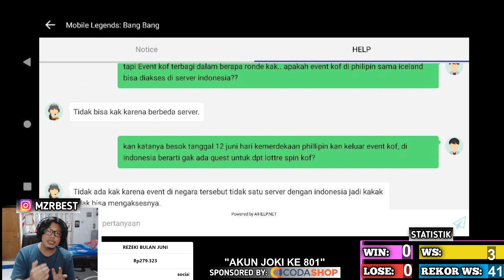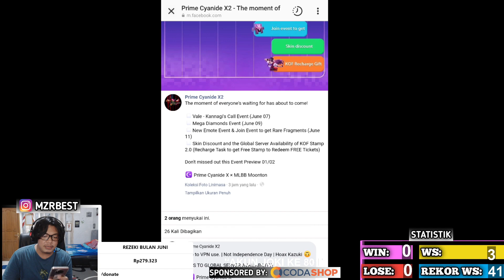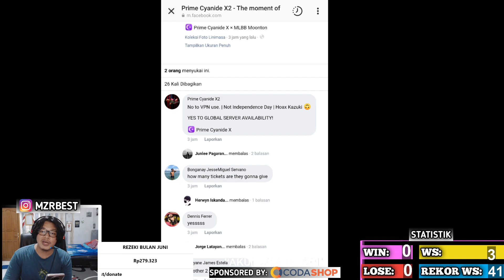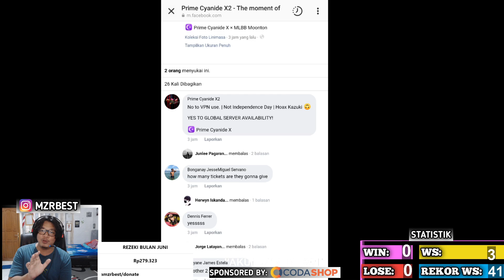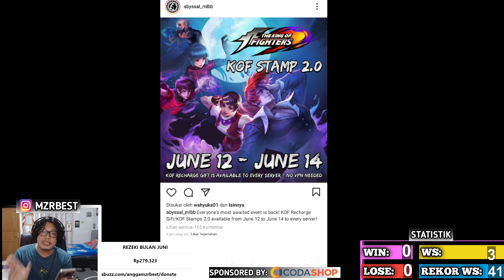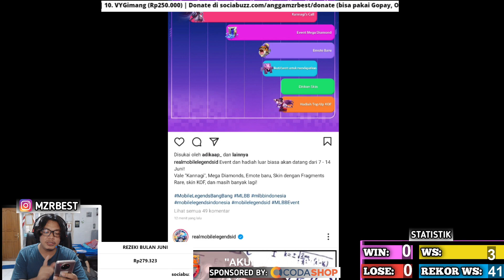RESMI ! EVENT KOF 2.0 RILIS TANGGAL 12JUNI-14JUNI DI SEMUA SERVER, INDONESIA KEBAGIAN !!!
follow Instagram angga mzrbest untuk dapet notif konten terbaru melalui story link swipe up

3. bank BCA 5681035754 a/n M IZZA RIZKI

INI DIA CARANYA MUNCULIN TOMBOL GANTI SERVER DAN BISA KE ORI SERVER !!"